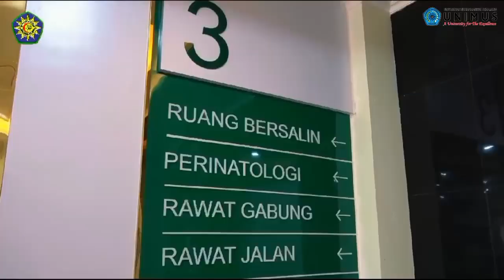Rumah Sakit Unimus